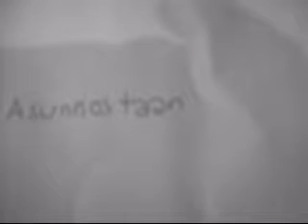Kauhua 2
K-18